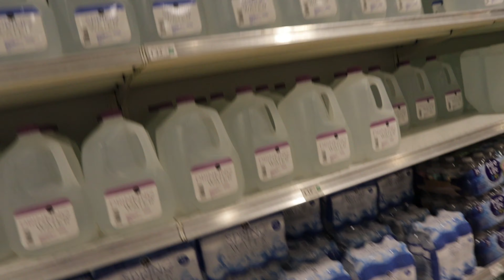Marathon Prep | Hybrid Athlete?! | Vlog Ep.1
Have you ever ran a marathon? No? Me either lol. My wife and I thought we would challenge ourselves to run a marathon by December. So Miami, here we come! This is the first vlog of many during this marathon prep. A rest day leg workout, and a 4 mile run. This is just the beginning. Does this make me a Hybrid Athlete?